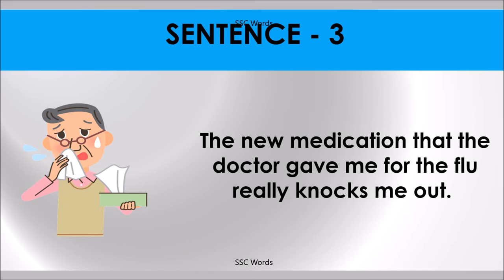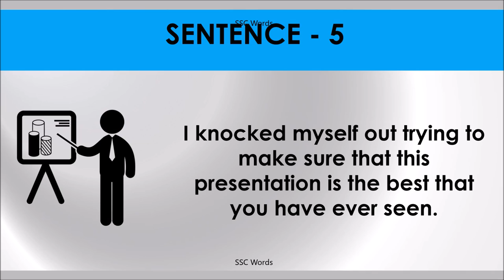KNOCK OUT Idiom 151 # Meaning and five sentences # SSC Words